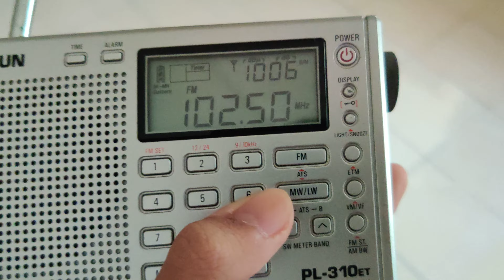[FM DX]RTM Asyik FM 102.5MHz Gunung Ulu Kali received in Serting Tengah,N.Sembilan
-Frequency:FM 102.5MHz
-Transmitter Site:Gunung Ulu Kali,Genting Highlands,Pahang
-Power:5kW
-Distance:84km
-receiving location:Kampung Serting Tengah,Batu Kikir,N.Sembilan
-Language:Malay(orang asli community)